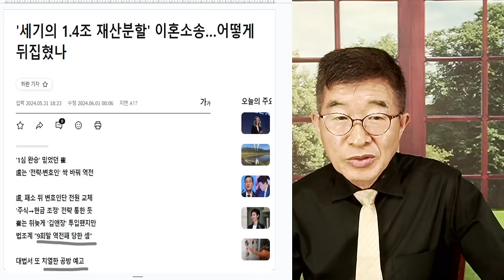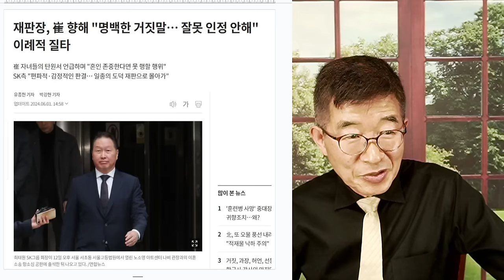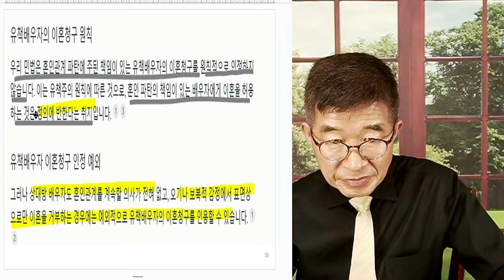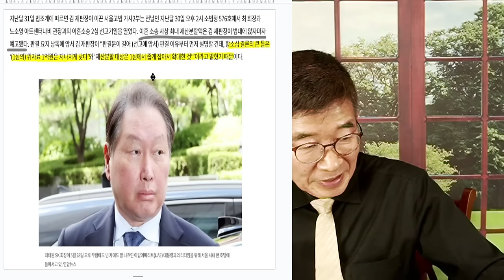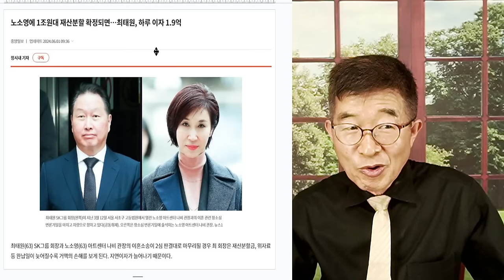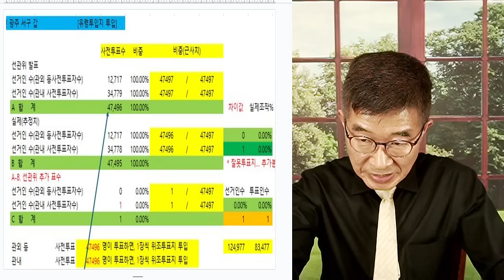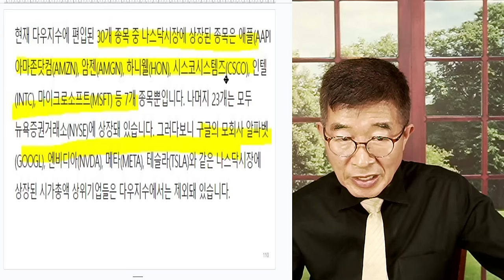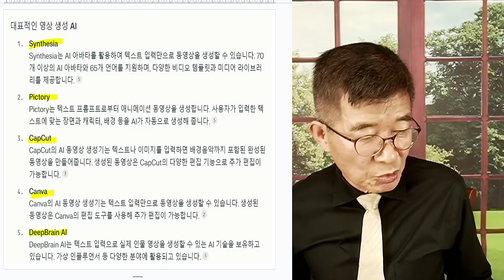최태원, 충격 / 예상치 못한 완패 [공병호TV]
Bitcoin : 3MTW849AkP2ftLeSK2teZHMmzLu7Z83s9U